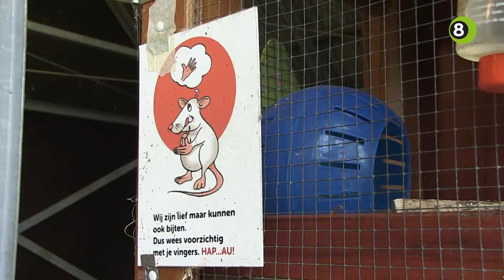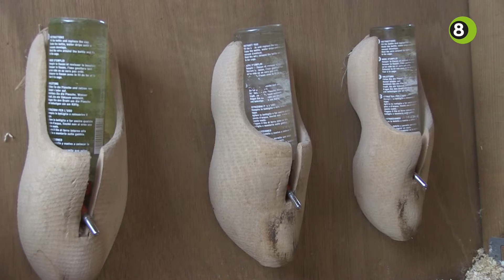Veel animo voor leasen van huisdieren in Duiven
Voor het leasen van huisdieren bij Kinderboerderij Horsterpark in Duiven is zoveel animo dat er een wachtlijst voor is ontstaan. Vanaf begin dit jaar kunnen er bij de boerderij cavia's, ratten en muisjes geleaset worden.